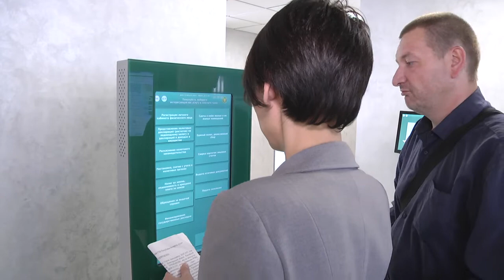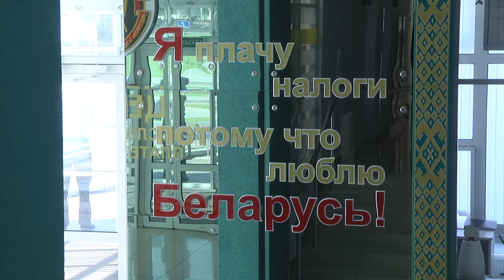2019-09-04 г. Брест. Онлайн-сервис «Личный кабинет плательщика». Новости на Буг-ТВ.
Журналист Л. Осмолович. Оператор Г. Пекарский
Активное развитие сети Интернет, рост информационных потребностей граждан стимулируют создание новых и совершенствование уже имеющихся электронных сервисов, которые налоговые органы предоставляют для наиболее многочисленной категории плательщиков - физических лиц.  Рост обращений к таким сервисам свидетельствует об их востребованности со стороны людей. Об этом подробнее.